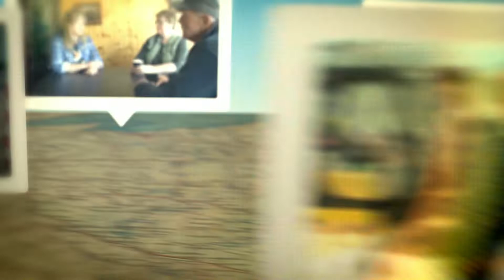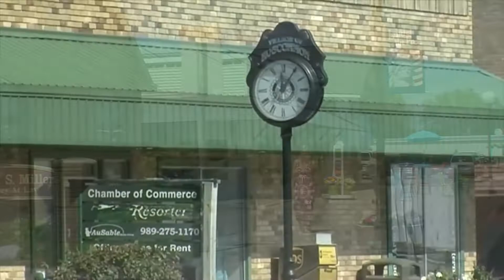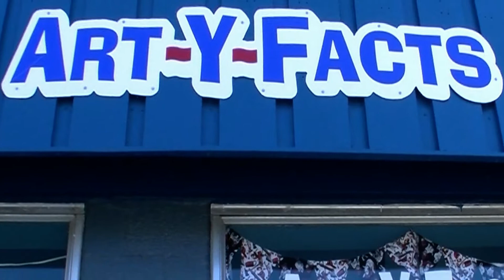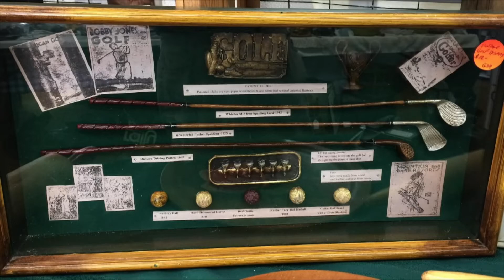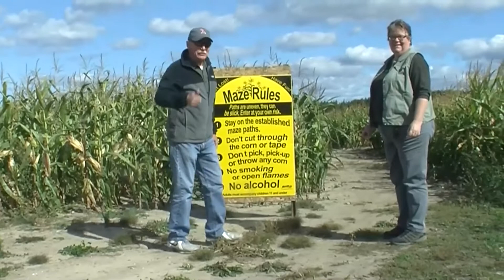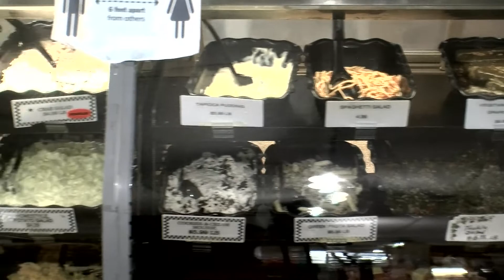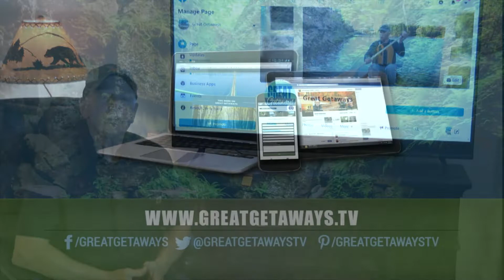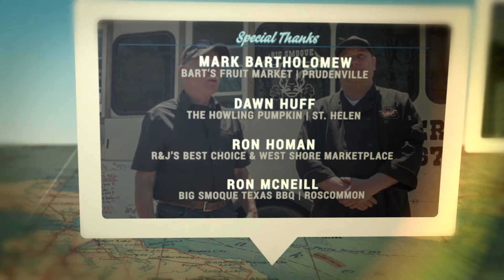Great Getaways Episode #1811 "Small Town Shops Up North" (Houghton Lake, MI Area) [Full Episode]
Great Getaways Episode #1811 "Small Town Shops Up North" featuring locations in Roscommon County, Michigan  (Full Episode)

When Tom’s wife said next time you go north I want to come and shop the quaint little shops that dot the north and I would like to know where to go. So, we went on a quest for some of the charming little stores in a little town up north.

Welcome the Houghton Lake Area YouTube Channel! We are your source for videos and information for travel and recreation in Roscommon County, Michigan. Fresh air and fresh water – purely Michigan – purely refreshing. Come for the experience that will last a lifetime. You will love all there is to see and do in the heart of Northern Michigan.